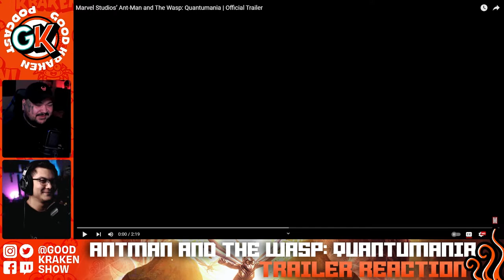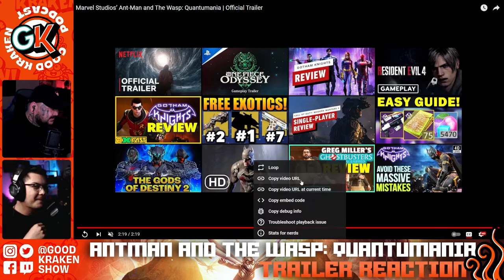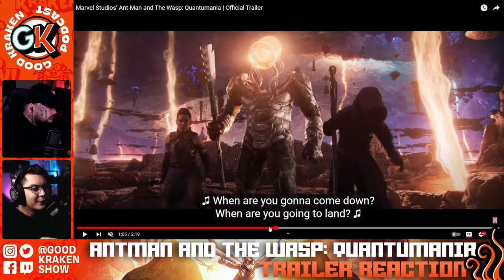"Ant-Man and the Wasp: Quantumania" Trailer Reactions!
The time has come and KANG IS HERE BABY!!! Join us for our live reactions to the for the newest Ant-Man story in the MCU!

Sub and Follow our Twitch!